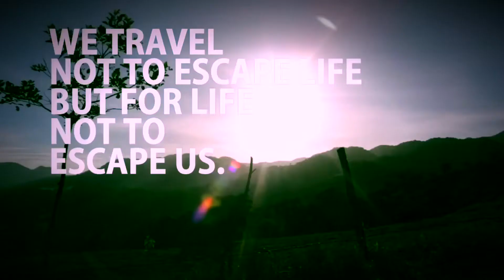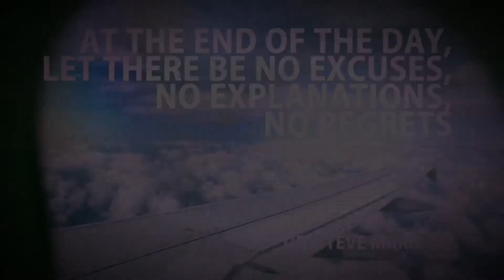10 DAYS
Hi my name is Daniel and I make daily YouTube Videos everyday, sometimes, every once in a while. My goal is to share my passion and everyday life with all of you in a unfiltered, proper manor. So Enjoy!